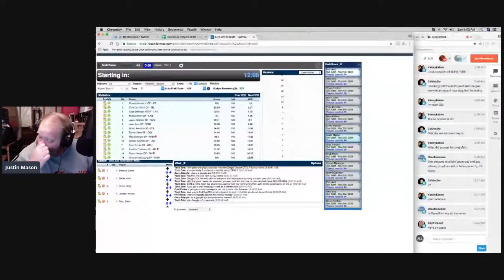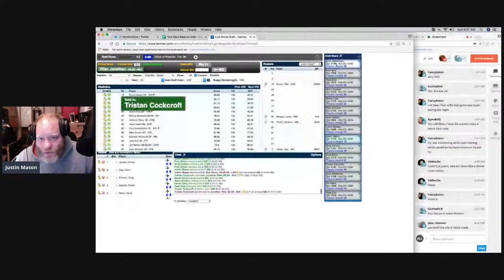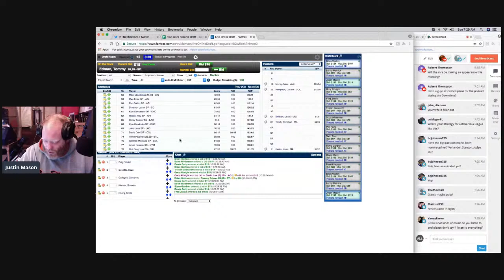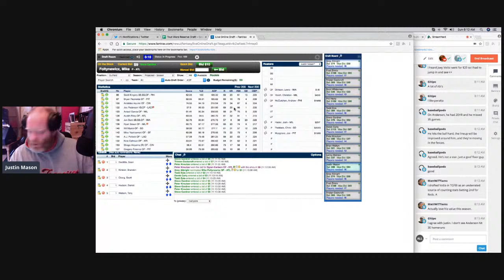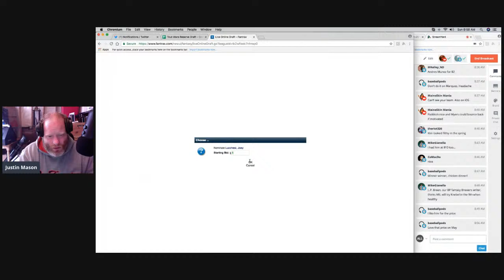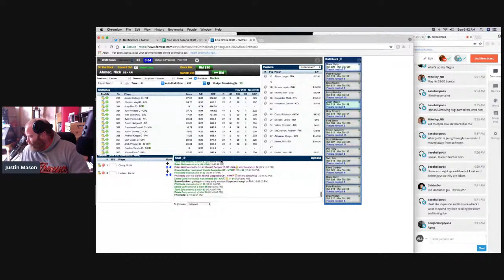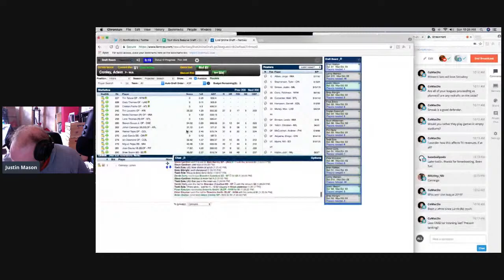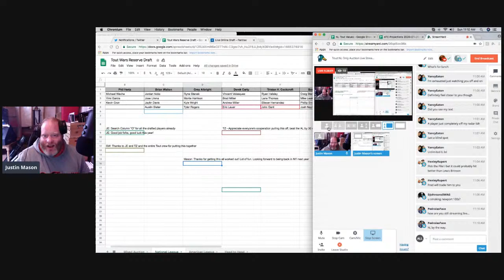Tout NL Only Auction Live Stream!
Join me as I draft my team in the Tout Wars NL Only Auction!